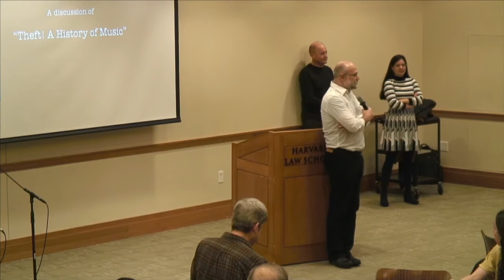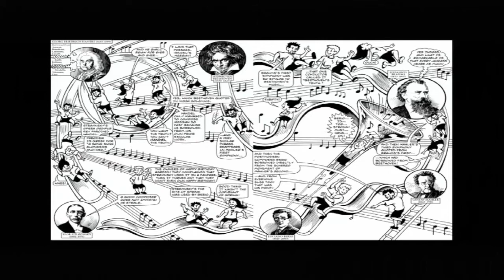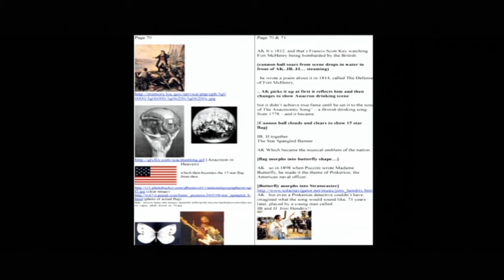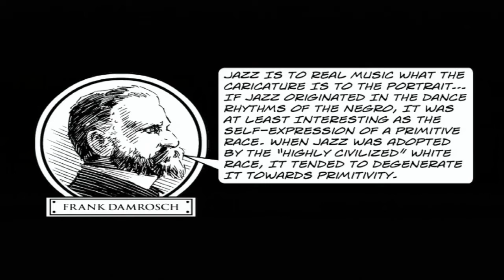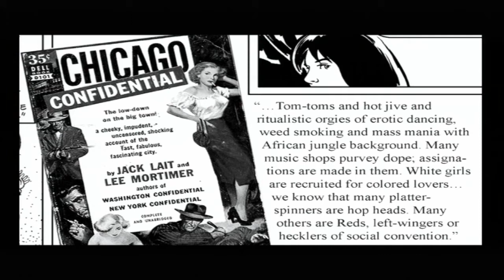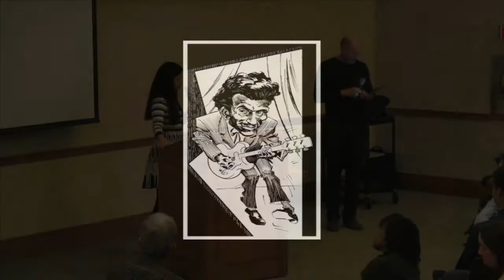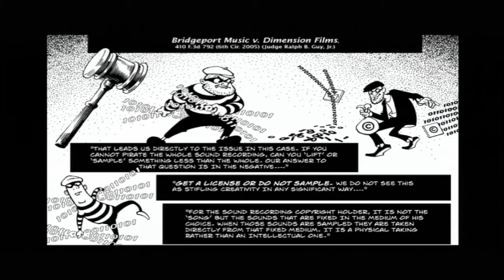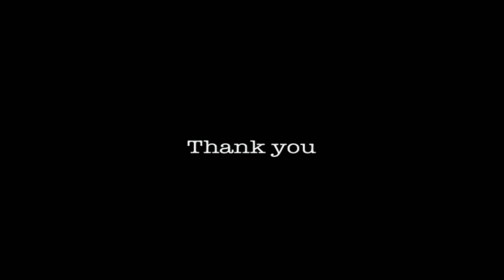THEFT! A History of Music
Again and again there have been attempts to police music; to restrict borrowing and cultural cross-fertilization. But music builds on itself. To those who think that mash-ups and sampling started with YouTube or the DJ’s turntables, it might be shocking to find that musicians have been borrowing — extensively borrowing — from each other since music began. Then why try to stop that process? The reasons varied. Philosophy, religion, politics, race — again and again, race — and law. And because music affects us so deeply, those struggles were passionate ones. They still are.

Professors James Boyle and Jennifer Jenkins (Duke Law School) discuss Theft! A History of Music, their graphic novel about musical borrowing.